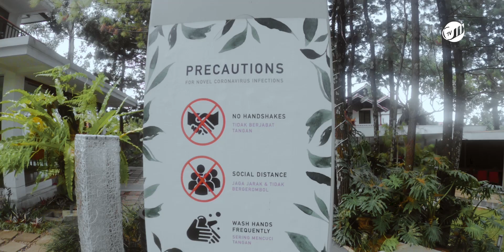A DAY IN THE LIFE - EPISODE BUMI BANDHAWA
A Day In The Life Episode 6
Yuk ikuti team Photo dan Video Samase dalam pengambilan gambar LookBook produk di Bumi Bandhawa Hotel.
kalo ke Bandung jangan lupa mampir, tempatnya luas, seru buat staycation sama keluarga
buat acara nikahan juga cocok banget